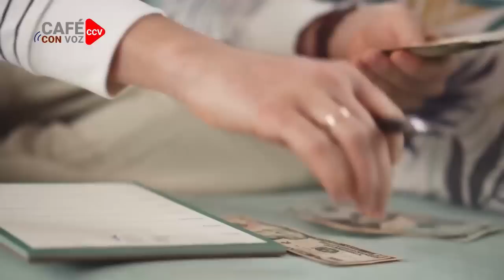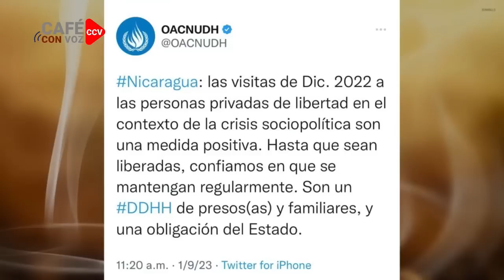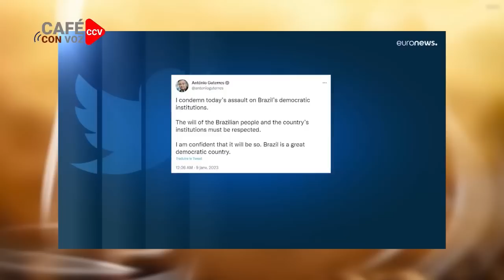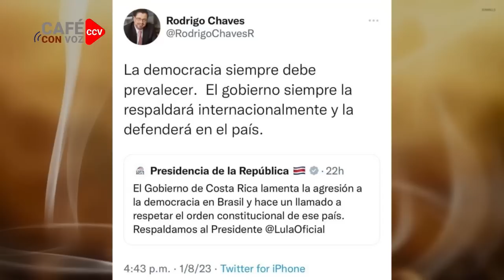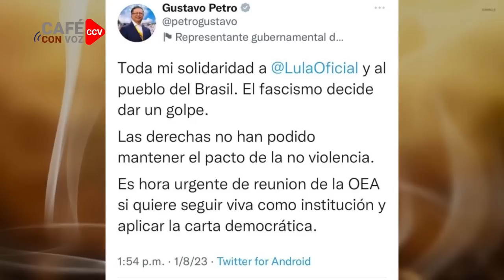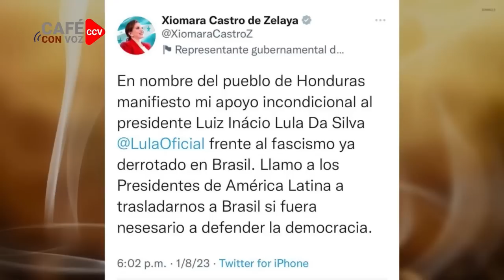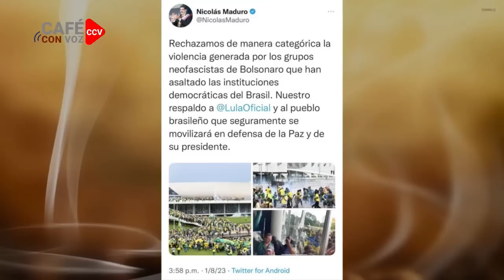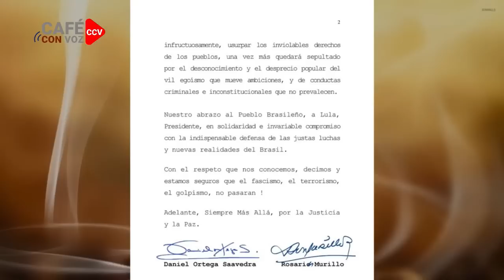CAFE CON VOZ | EN CONTEXTO CON LUIS GALEANO/ 09 DE ENERO 2023